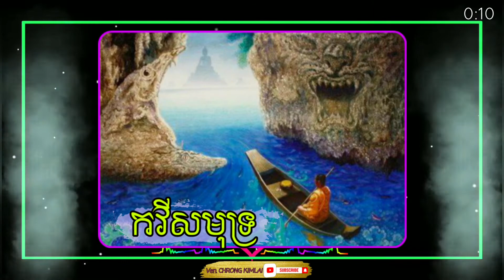ប្រវត្តិ : ព្រះសមណគោតម មហាសាស្តាចារ្យនៃមនុស្សនឹងទេព្តា ជំពូកទី ៦៣ : កវីសមុទ្រ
ប្រវត្តិ : ព្រះសមណគោតម មហាសាស្តាចារ្យនៃមនុស្សនឹងទេព្តា
ជំពូកទី ៦៣ : កវីសមុទ្រ